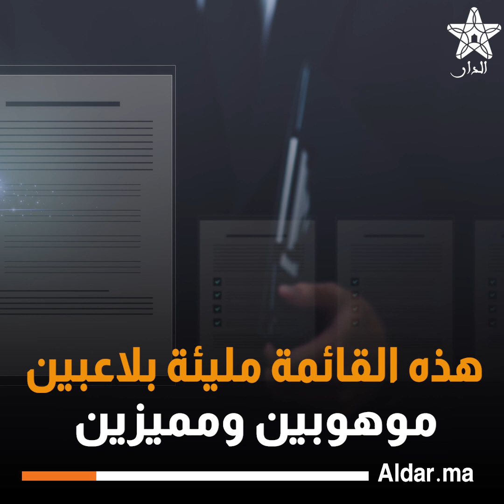عشرة نجوم يتألقون في سماء كأس أمم أفريقيا.. ترشيحات الاتحاد الأفريقي لكرة القدم تكشف النقاب